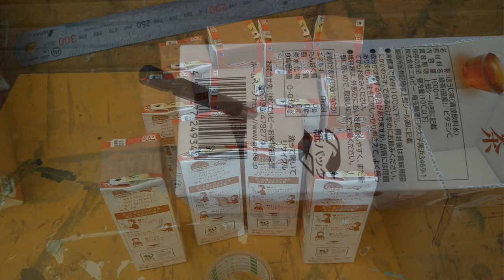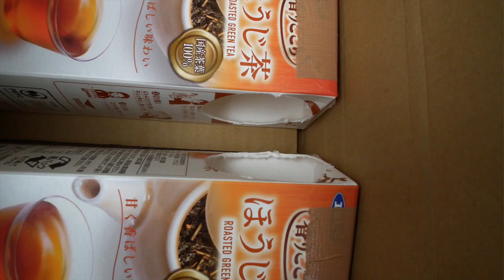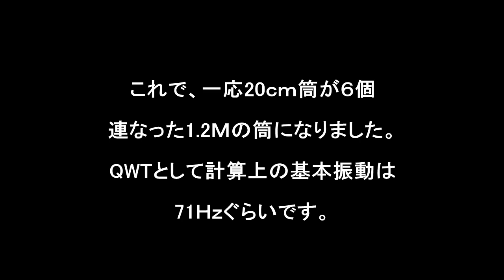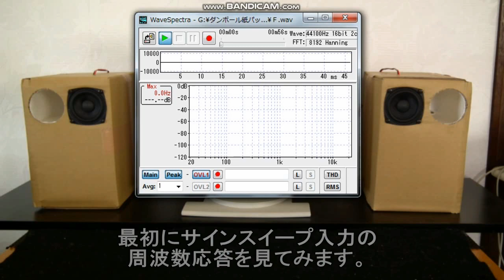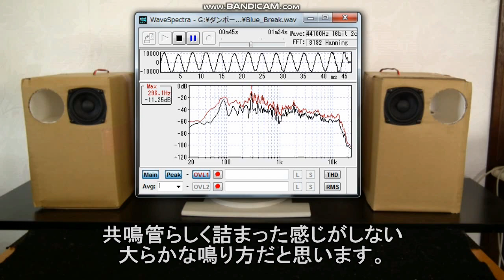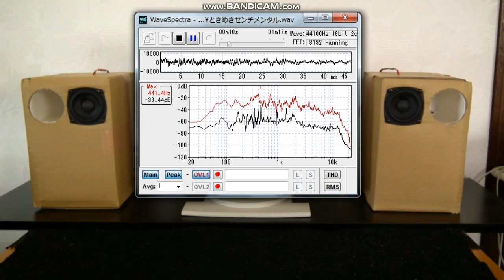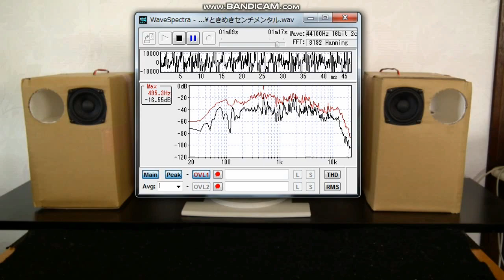【見た目無視、音はビックリ】紙パックとダンボールで作った自作スピーカー 6.5cmフルレンジスピーカーユニットDAYTON AUDIO CE65W-8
1L飲料紙パック６本をダンボール箱に詰め込んで作るふざけた自作スピーカー、実は1.2Ｍ直管共鳴管構造で低音再生は50Ｈｚから充分レスポンスし、調和のとれたバランスを聴かせてくれる不思議スピーカー

※3 空気録音時、デスクトップ環境実用状態で、音量は普段聴く大きめの音量で録音しています。マイクとスピーカーの距離は80ｃｍ、角度約20°、スピーカーと後ろ壁の距離は、約10ｃｍです。

Blue Break

自己紹介
１９８０年代前半、長岡鉄男氏の著書と出会い、スピーカー設計を学びました。現在まで、長岡氏設計のスピーカーや、オリジナル設計のバスレフ型、バックロードホーンスピーカー等を多数製作。近年はオーディオの録音忠実再生路線一辺倒の価値観ではなく、音楽家として活動してきた経験から、自由なオーディオサウンドの楽しみ方をご提案。自作スピーカーならではの魅力と個性を求めるスタイルで作っています。